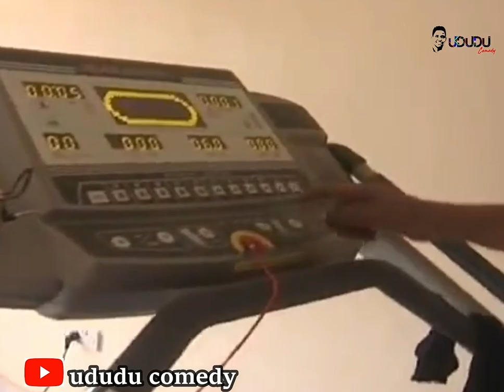WAITITU CHRONICLES FT DP RUTO FT PASTOR NGANGA FT UDUDU COMEDY